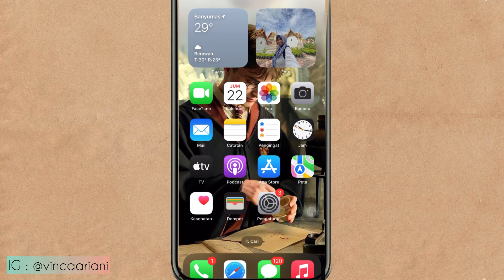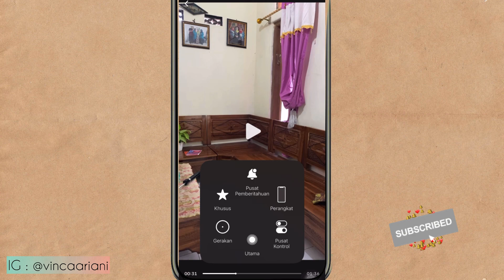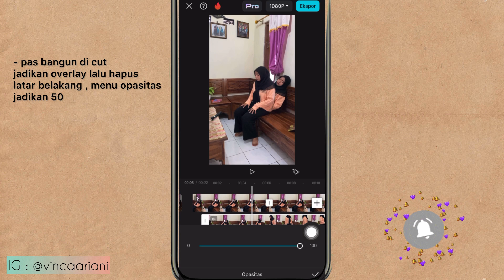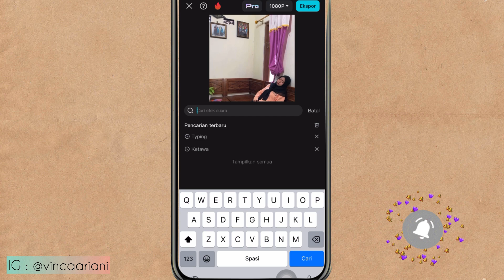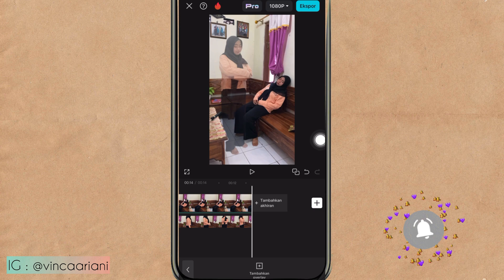CARA BUAT VIDEO KELUAR ARWAH SIMPEL VIDEO TUTORIAL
- [x] video spesial kali ini aku mau share ke kalian cara video keluar arwah reels ig tiktok , penjelasan lengkap gampang bgt buat pemula, jangan diskip yaa biar jelas 😄

Selamat Mencoba 😊

Happy Tummy 😊

Wassalamu’alaikum